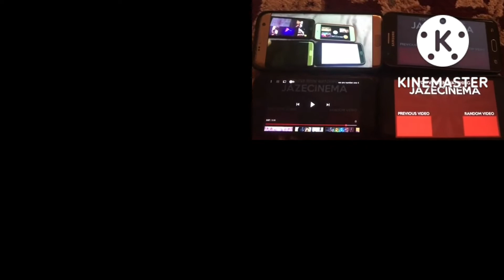We Are Number One 64